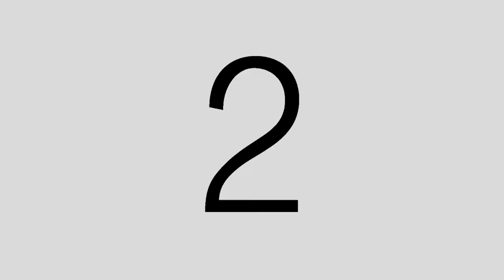Dance STEP at SM City Iloilo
Join the Biggest Dance School in the Province of Iloilo!
Enrollment is now going on!